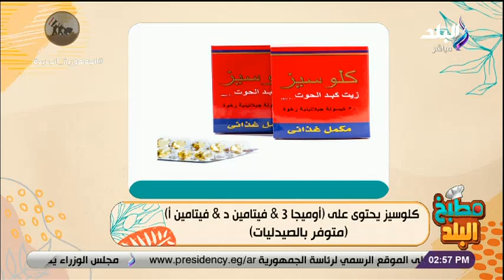لقاء مع د. مصطفى حامد والحديث عن مخاطر التدخين وطرق الإقلاع عنه في برنامج مطبخ البلد